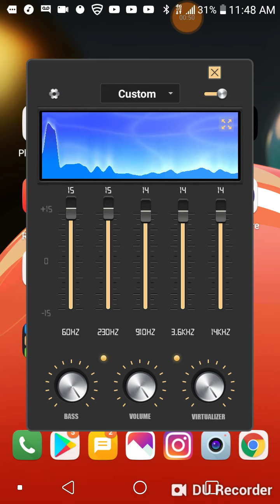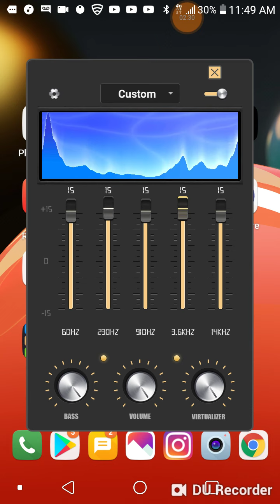Editing random beat to my own